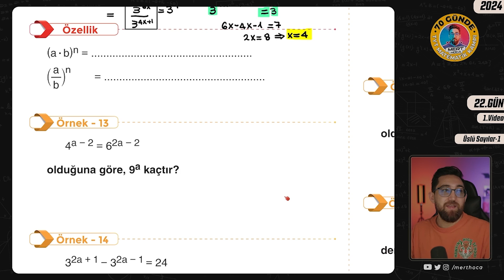Mert Hoca Üniversite Bölüm Birinciliği Anısı